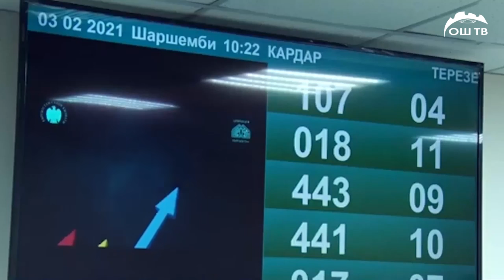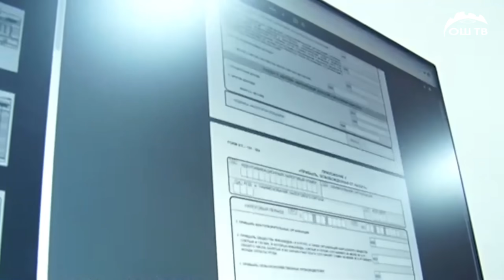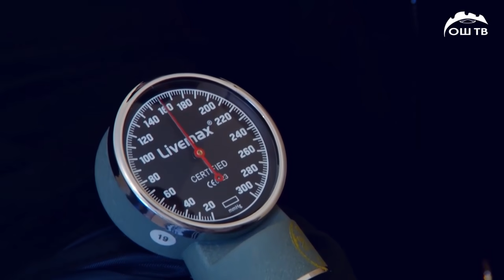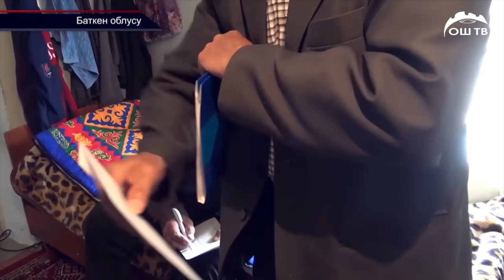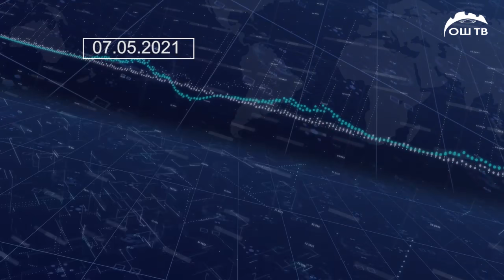КҮНДҮЗГҮ ЖАНЫЛЫКТАР 07.05.2021 | УКМКга караган Чек ара кызматындагылардын айлыгы көтөрүлөт